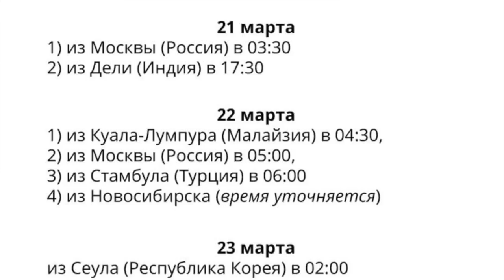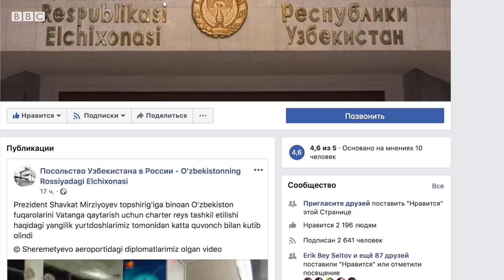Коронавирус: Ўзбек мигрантларини кимдир эшитадими? - Россия, Ўзбекистон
Президент Мирзиёев хориж мамлакатларида қолаётган Ўзбекистон фуқароларини мамлакатга қайтариш бўйича авиарейсларни ташкиллаштиришга кўрсатма берган. Бироқ Ўзбекистоннинг Россиядаги консулликлари журналист ва муҳожирларнинг мурожаатига жавоб бермаяпти.

Ўзбекистоннинг Россиядаги элчихонаси Facebook даги расмий саҳифасида "Президент Шавкат Мирзиёев топшириғига биноан Ўзбекистон фуқароларини ватанга қайтариш учун чартер рейс ташкил этиши ҳақидаги янгилик юртдошларимиз томонидан катта қувонч билан кутиб олинди" деган қисқа хабар ва "Шереметьево аэропортидан дипломатларимиз олган видео" изоҳи берилди.